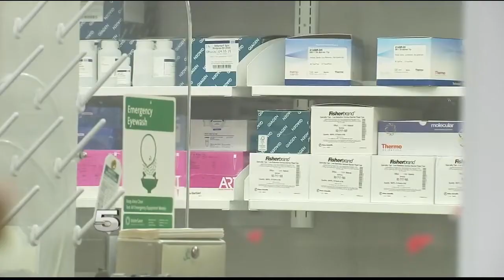Gov. Abbott addresses new coronavirus trend in El Paso